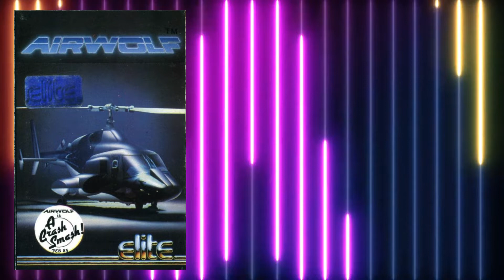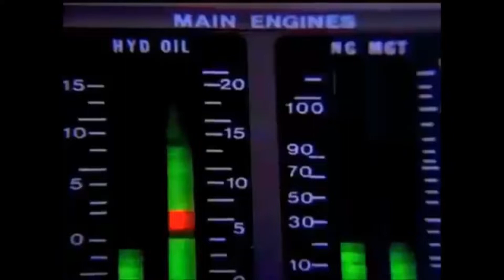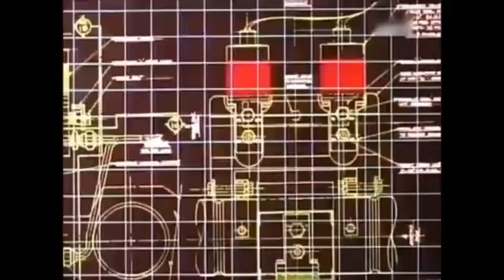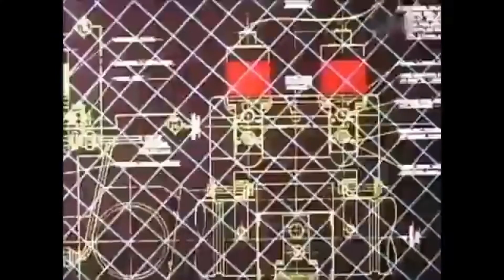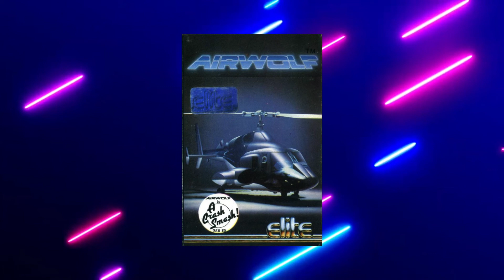COMMODORE 64 - AIRWOLF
Airwolf is a series of shooter video games based on the TV series of the same name.

The first game based on the series was released for the ZX Spectrum by Elite Systems in December 1984. The game also was released on the Commodore 64, Amstrad CPC, and Atari 8-bit family.

A sequel, Airwolf II, was released in 1986.

I own both the Sinclair Spectrum and also the Commodore 64 version. Today we a looking at the 1985 Commodore 64 version of the first game.  The game was designed and created by Chris Harvey and Neil A Bate.